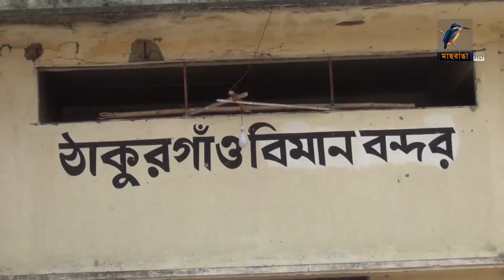৪২ বছর ধরে বন্ধ রয়েছে ঠাকুরগাঁও বিমানবন্দর | Maasranga News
৪২ বছর ধরে বন্ধ রয়েছে ঠাকুরগাঁও বিমানবন্দর। বিভিন্ন সময়ে প্রতিশ্রুতি দেয়া হলেও চালু হয়নি বিমানবন্দরটি। সংস্কার করে দ্রুত বিমানবন্দরটি বাণিজ্যিকভাবে চালু করার দাবি জেলাবাসীর।MaasrangaNews

2 Bir Uttam Ziaur Rahman Road (New Airport Road)